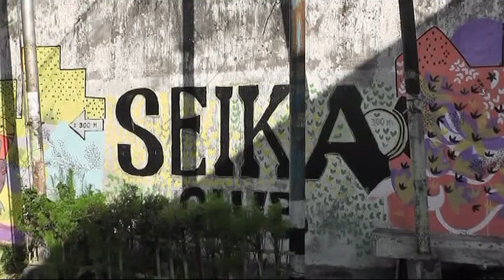Sambut HUT RI Ke 73, Warga Dekorasi Kampung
Dalam rangka menyemarakkan perayaan HUT RI ke-73, warga kelurahan baru, gang seika, kota Siantar bergotong royong mulai mendekorasi kampungnya. Kali ini kreatifitas pemuda setempat di tuangkan dalam sebuah mural menghias dinding kampung, pemasangan bendera, pembangunan gapura, hingga pernak pernik khas HUT RI ke-73. Pengerjaan ini pun disambut antusias warga.

Saksikan info berita terkini di :
Seputar Sumut Pagi : Setiap hari Pukul 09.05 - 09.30 WIB
Seputar Sumut Siang : Setiap hari Pukul 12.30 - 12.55 WIB
Sekilas Sumut : Setiap hari Pukul 12.55, 14.00 dan 15.00 WIB